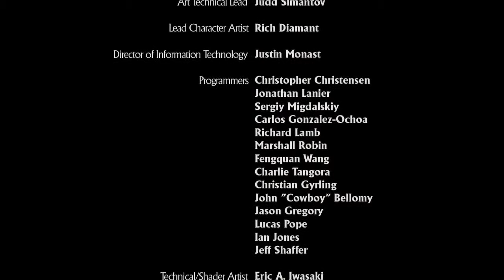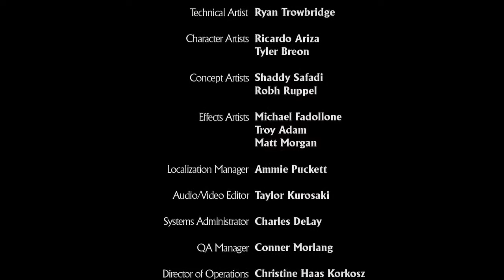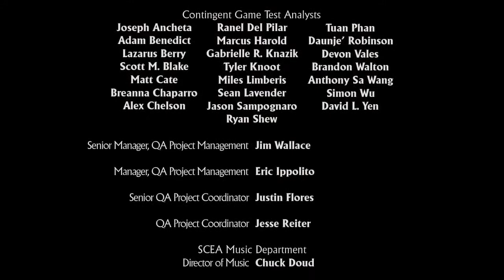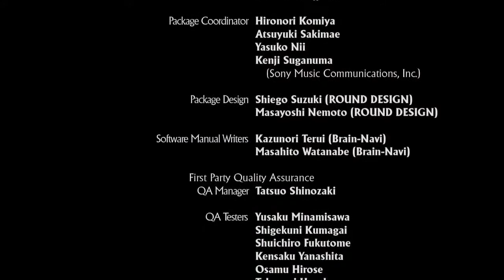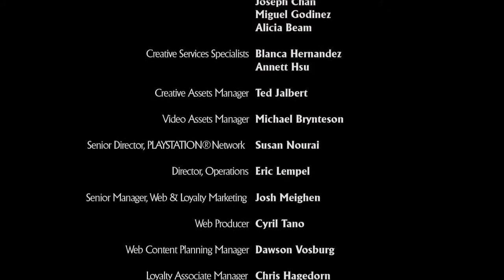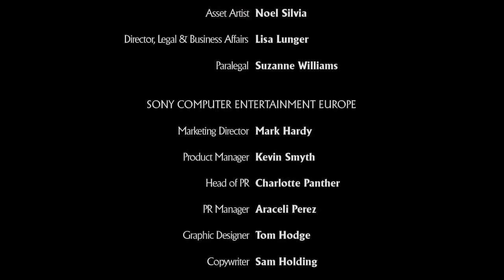|12|FINALE| Trail of Gold (Uncharted Drake's Fortune Playthorugh) Bad Final Boss